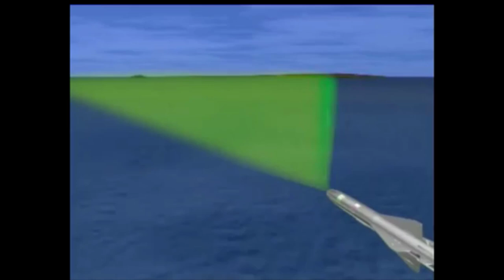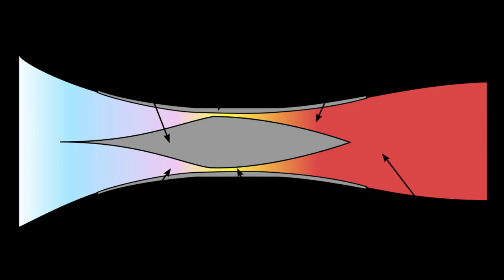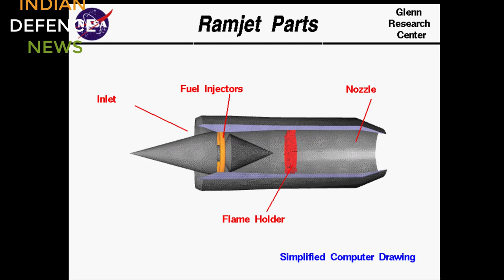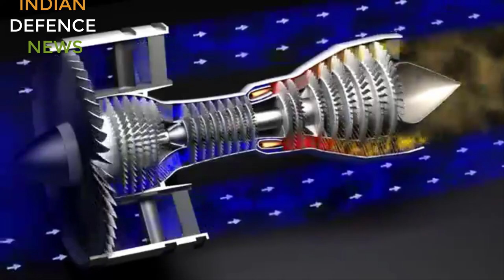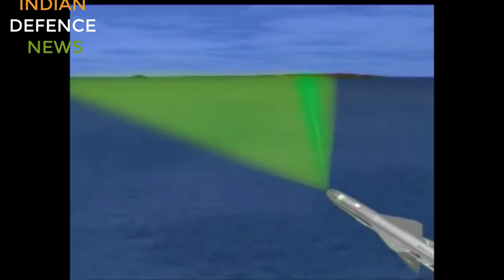BRAHMOS 2 latest update : two variants | mach 5 & mach 7 variant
BRAHMOS 2: hypersonic brahmos cruise missile